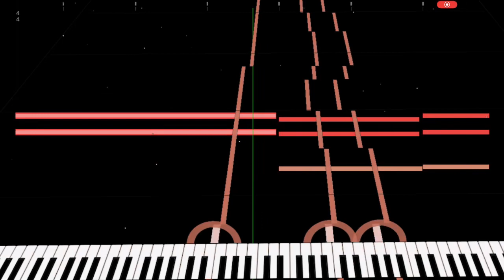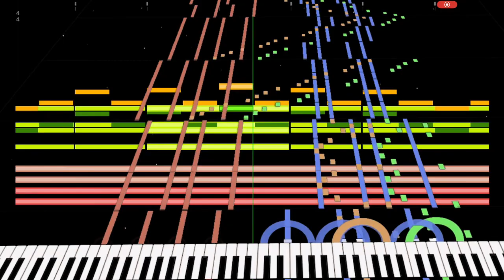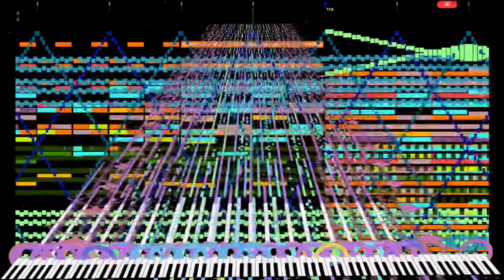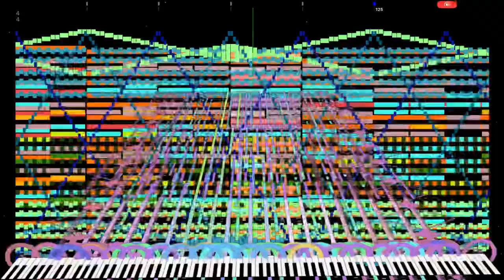[Black MIDI]Touhou 7 - Necroantasia, 150k notes, Cramel Iffy.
midi info.
File name; [Black MIDI]Necroantasia - 147884notes!.mid
File size; 1.14MB.
notes; 147,884.
Blacker; Cramel iffy.

Software info.
video editor; Imovie.
Programs used; Miditrail and miditrail.
Soundfont; Piano MGG.